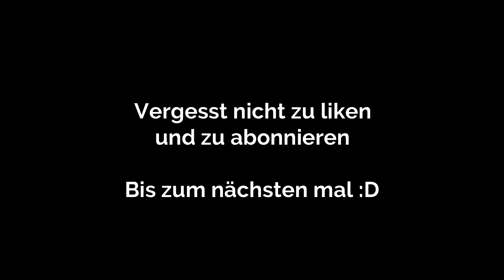LOOTCHEST PLUS 📦 UNBOXING September 2020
Um gleich eines Vorweg zu nehmen, ich habe eine Lese-Rechtschreibschwäche. Wenn es also darum geht Texte
in Games vorzulesen, kann es zu dem einen oder anderen Versprecher kommen. Ich danke für euer Verständnis.

[_ ♦ Wenn ihr euch selbst DIESE oder eine ANDERE BOX gönnen wollt ♦ _]

[_ ♦ Nicht Vergessen! ♦ _]

[_ ♦ Unterstützung ♦ _]

[_ ♦ Social Media ♦ _]